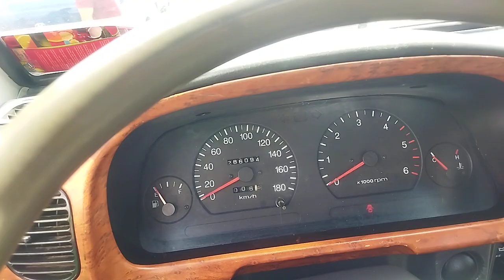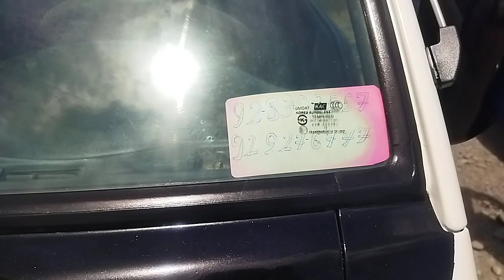Hyundai Porter Vans in Action: Practicality and Performance